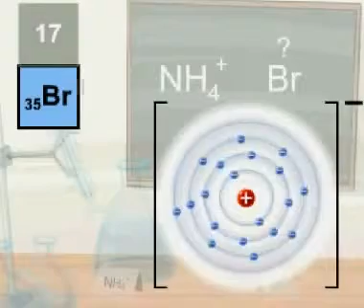Përcaktimi i formulës të bromurit të amonit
Lidhja kovalente,pjesa e II